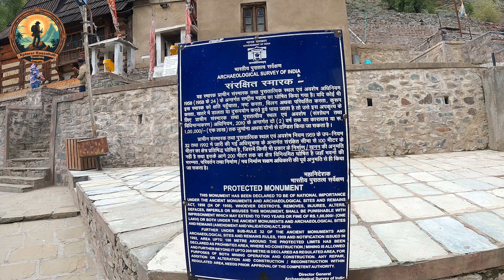Camping near Chenab River Udaipur Himachal Pradesh| Markula Mata Temple | Rooftop Tent में सोये आज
Udaipur offers thick forested and green landscapes that attract a lot of tourists and pilgrims to its unique temples, namely, Triloinath and Markula Devi temples. Earlier the town of Udaipur was known as Margul or Markul and it was in 1695 that the place was renamed Udaipur when Raja Udai Singh of Chamba (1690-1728) raised it to the status of a district centre in the Chamba-Lahaul.

Trilokinath Temple: This is a Shiva temple, which was transformed into a Buddhist shrine by Padma Sambhava. The temple continues to attract both the Hindu and the Buddhist pilgrims. One can still see the statue of Nandi Bull of Lord Shiva in the centre of the compound and a drain at the level of the platform in the sanctorum, which was probably built at the time of construction to drain out the water or milk, offered to Shiva.

Markula Devi Temple: This beautiful temple goes back to Ajayvarman's reign in Kashmir, though no original work of those times survives. The three headed image of Vishnu, which represents the transitional phase in Buddhism is one of the prime attractions in Marula Devi Temple. The exterior of the temple is most ordinary as it has to be renewed time and again because of the vagaries of nature. However, the interior is rich in artistic quality.

For travelers who love trekking, Udaipur is also popular as a camping site. The greenery and breathtaking vistas are unlike other hill stations and promises a spectacular journey through the the barren landscapes, r, green and soothing valleys s to the tourists. Udaipur has several trekking routes that start from Udaipur and take the tourist to places like Kibber, Kangla, and to Zanskar. There is no hotel or guesthouse available in Udaipur and the tourists have to carry water and food or visit Keylong to stay or to have food.